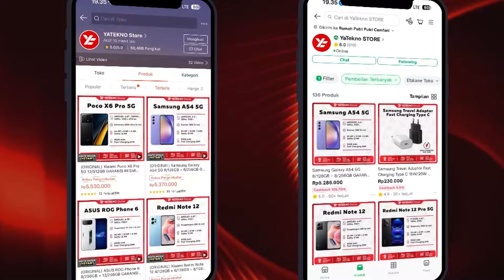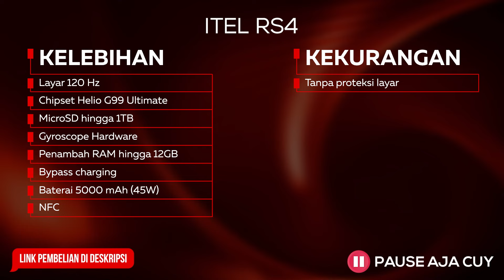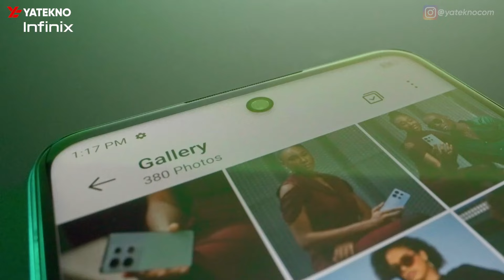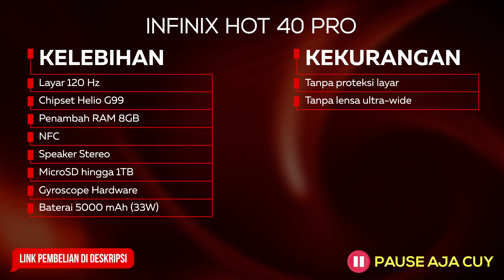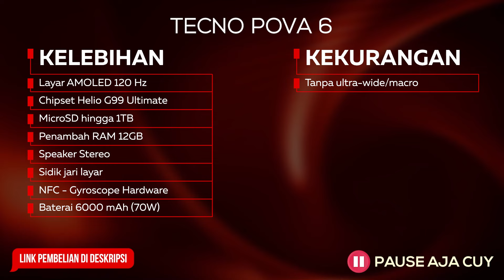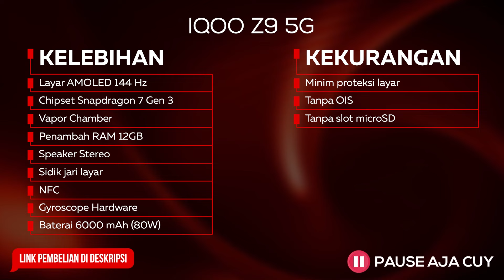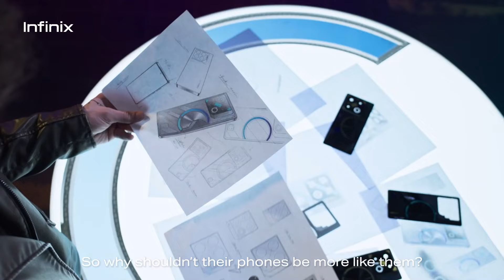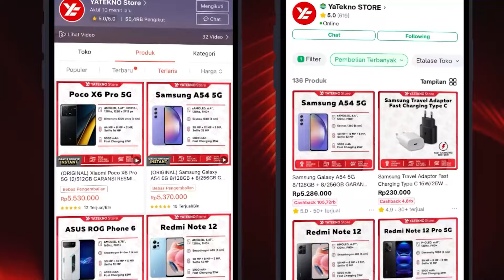5 HP GAMING MURAH PALING WORTH IT UNTUK DIBELI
Rekomendasi HP Gaming Paling Worth It untuk Dibeli 2024